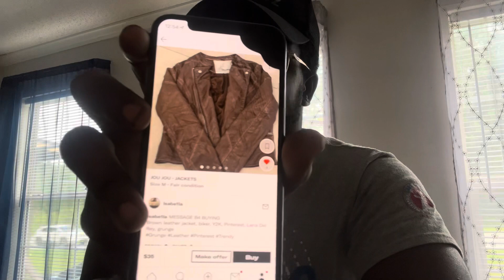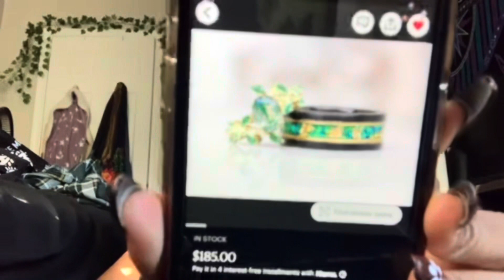Birthday vlog( talking about gifts)